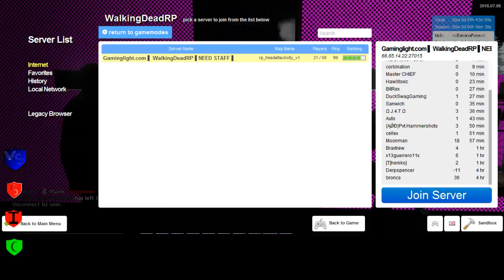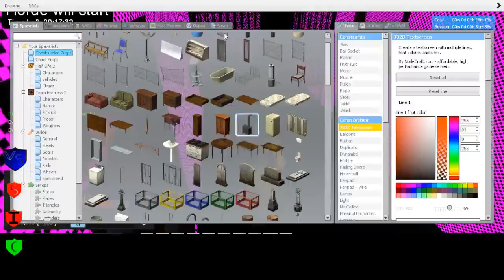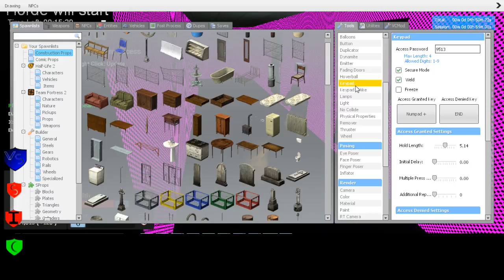The Walking Dead RP CDC 3 3